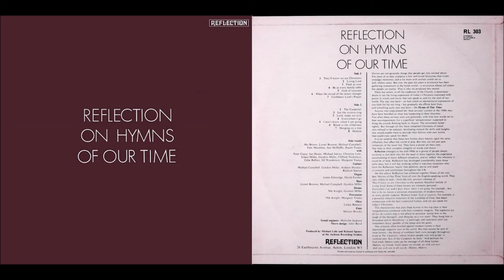Reflection 1971 LP: Reflection On Hymns Of Our Time: A6 When The Mood Of The Music Changes